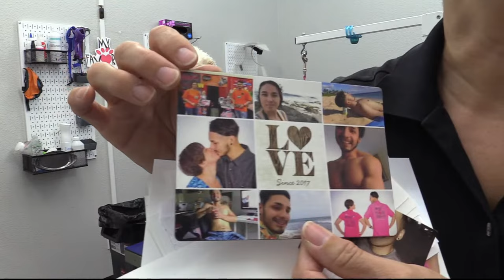LIVE members only with My Favorite Groomer // Never Forget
Ways To Buy!

But, if you insist on shopping on Amazon, click here first:

Fan Mail:
My Favorite Groomer, LLC